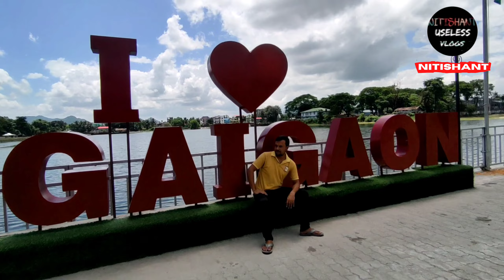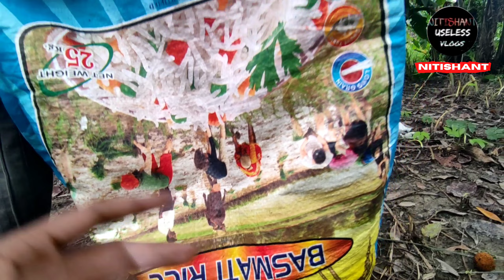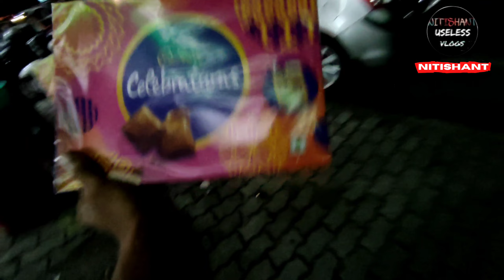INDIAN VS 76th INDEPENDENCE DAY🇮🇳 public reaction ❤‍🔥 🇮🇳INDIA VS PAKISTAN🇵🇰